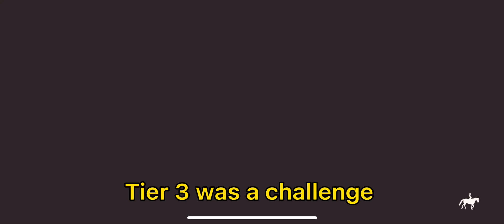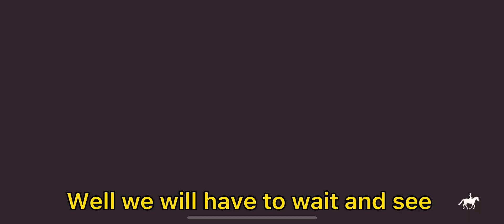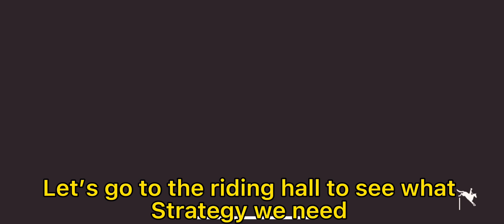Biggest challenge yet! Tier two pony cup! Equestrian the game [ETG E37]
Equestrian the game is a new horse game that’s in development. If you want to show support to the developers (kavalri games) I recommend downloading the game!